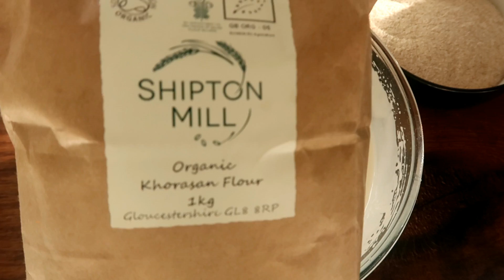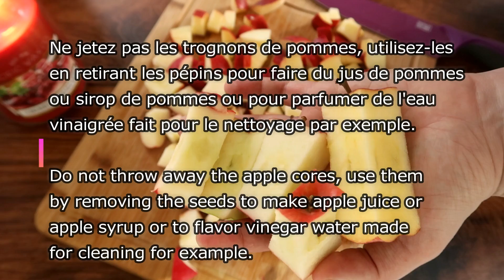Le meilleur réconfort : Délicieux et simple gâteau aux pommes à l'ancienne !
Profitions des pommes, c'est la saison ! ♥ Un délicieux gâteau à l'ancienne, qui me rappelle mon enfance. En forme de tarte à partager en famille et entre amis. Ce gâteau est un délice ! Recette rapide à faire. 4 ingrédients (5 ingrédients si vous ajoutez de la cannelle). Moelleux, c'est une tarte réconfortante. Bonne dégustation !

Perfect for the season! ♥ A delicious old-fashioned pie/cake, which reminds me of my childhood. Pie to share with family and friends. This cake is a delight! Quick recipe to make. Soft, it's a comforting pie for fall. Good tasting !

مثالي لهذا الموسم! ♥ فطيرة لذيذة على الطراز القديم ، تذكرني بطفولتي. فطيرة لمشاركتها مع العائلة والأصدقاء. هذه الكعكة مبهجة! تحضر وصفة سريعة طرية فطيرة مريحة للسقوط. تذوق جيد !

非常适合这个季节！ ♥ 一个美味的老式馅饼，让我想起了我的童年。 馅饼与家人和朋友分享。 这个蛋糕是一种享受！ 快速制作食谱。柔软，这是秋季令人欣慰的馅饼。 口感好 ！

Perfekt für die Saison! ♥ Eine leckere altmodische Torte, die mich an meine Kindheit erinnert. Kuchen zum Teilen mit Familie und Freunden. Dieser Kuchen ist ein Genuss! Schnell zubereitetes Rezept. Weich, es ist ein beruhigender Kuchen für den Herbst. Schmeckt gut !

Τέλειο για την εποχή! ♥ Μια νόστιμη πίτα παλιομοδίτικη, που μου θυμίζει τα παιδικά μου χρόνια. Πίτα για να μοιραστείτε με την οικογένεια και τους φίλους σας. Αυτή η τούρτα είναι μια απόλαυση! Γρήγορη συνταγή.Απαλή, είναι μια ανακουφιστική πίτα για το φθινόπωρο. Καλή γεύση!

मौसम के लिए बिल्कुल सही! एक स्वादिष्ट पुराने जमाने की पाई, जो मुझे मेरे बचपन की याद दिलाती है। परिवार और दोस्तों के साथ साझा करने के लिए पाई। यह केक एक खुशी है! बनाने की झटपट रेसिपी। नरम, यह पतझड़ के लिए एक आरामदायक पाई है। अच्छा चखना !

Perfetto per la stagione! ♥ Una deliziosa torta all'antica, che mi ricorda la mia infanzia. Torta da condividere con la famiglia e gli amici. Questa torta è una delizia! Ricetta veloce da realizzare Morbida, è una confortante crostata autunnale. Buona degustazione!

Idealny na sezon! ♥ Pyszny staromodny placek, który przypomina mi moje dzieciństwo. Ciasto do dzielenia się z rodziną i przyjaciółmi. To ciasto to rozkosz! Szybki przepis do zrobienia. Miękki, to pocieszające ciasto na jesień. Dobrze smakujące !

Идеально для сезона! ♥ Вкусный старомодный пирог, напоминающий мне о детстве. Пирог, чтобы поделиться с семьей и друзьями. Этот торт - восторг! Быстрый рецепт приготовления Мягкий, приятный осенний пирог. Хорошая дегустация!

¡Perfecto para la temporada! ♥ Un delicioso pastel a la antigua, que me recuerda a mi infancia. Pastel para compartir con familiares y amigos. ¡Este pastel es una delicia! Receta rápida de hacer. Suave, es un pastel reconfortante para el otoño. Buena degustación !

Ingrédients :
150 g de sucre glace (1 cup )
4 oeufs
200 g de farine blé tamisée (1 cup + ¼ cup + 1 tbsp)
4 ou 5 pommes de taille moyenne
Facultatif : cannelle
Quick apple recipe
Ingredients :
150 g icing sugar (1 cup)
4 eggs
200 g of sifted wheat flour (1 cup + ¼ cup + 1 tbsp)
4 or 5 medium sized apples
Optional: cinnamon
وصفة تفاح سريعة
مكونات :
150 غرام من السكر البودرة (1 كوب)
4 بيضات
200 غرام دقيق قمح منخول (1 كوب + نصف كوب + 1 ملعقة كبيرة)
4 أو 5 تفاحات متوسطة الحجم
اختياري: القرفة
快速苹果食谱
原料 ：
150 克 糖粉（1 杯）
4个鸡蛋
200 克过筛小麦粉（1 杯 + ¼ 杯 + 1 汤匙）
4 或 5 个中等大小的苹果
可选：肉桂
Schnelles Apfelrezept
Zutaten :
150 g Puderzucker (1 Tasse)
4 Eier
200 g gesiebtes Weizenmehl (1 Tasse + ¼ Tasse + 1 EL)
4 oder 5 mittelgroße Äpfel
Optional: Zimt
Γρήγορη συνταγή μήλου
Συστατικά :
150 γρ ζάχαρη άχνη (1 φλιτζάνι)
4 αυγά
200 γραμμάρια αλεύρι σίτου κοσκινισμένο (1 φλιτζάνι + ¼ φλιτζάνι + 1 κ.γ.)
4 ή 5 μήλα μεσαίου μεγέθους
Προαιρετικά: κανέλα
झटपट सेब की रेसिपी
अवयव :
150 ग्राम आइसिंग शुगर (1 कप)
चार अंडे
200 ग्राम छना हुआ गेहूं का आटा (1 कप + कप + 1 बड़ा चम्मच)
4 या 5 मध्यम आकार के सेब
वैकल्पिक: दालचीनी
Ricetta veloce con le mele
Ingredienti :
150 g di zucchero a velo (1 tazza)
4 uova
200 g di farina di frumento setacciata (1 tazza + ¼ tazza + 1 cucchiaio)
4 o 5 mele di media grandezza
Opzionale: cannella
Быстрый рецепт яблока
Ингредиенты:
150 г сахарной пудры (1 стакан)
4 яйца
200 г просеянной пшеничной муки (1 стакан + ¼ стакана + 1 ст.
4 или 5 яблок среднего размера
По желанию: корица
Receta rápida de manzana
Ingredientes:
150 g de azúcar glas (1 taza)
4 huevos
200 g de harina de trigo tamizada (1 taza + ¼ taza + 1 cucharada)
4 o 5 manzanas medianas
Opcional: canela